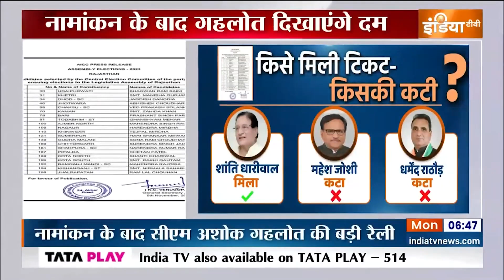Breaking News: राजस्थान में Congress की 7वीं लिस्ट में 21 नामों का ऐलान | Rajasthan Election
गहलोत जोधपुर की सरदारपुरा सीट से अपना पर्चा भरेंगे... मुख्यमंत्री अशोक गहलोत सुबह जयपुर से विशेष विमान से जोधपुर पहुंचेंगे. इस दौरान कांग्रेस अध्यक्ष मल्लिकार्जुन खरगे भी मौजूद रहेंगे... नामांकन के बाद सीएम अशोक गहलोत के समर्थन में कांग्रेस के राष्ट्रीय अध्यक्ष मल्लिकार्जुन खरगे उम्मेद स्टेडियम में एक सभा को संबोधित करेंगे. रैली में राजस्थान कांग्रेस से जुड़े कई नेता मौजूद रहेंगे...राजस्थान में 25 नवंबर को वोटिंग है... ऐसे में आज नामांकन दाखिल करने की आखिरी तारीख है...